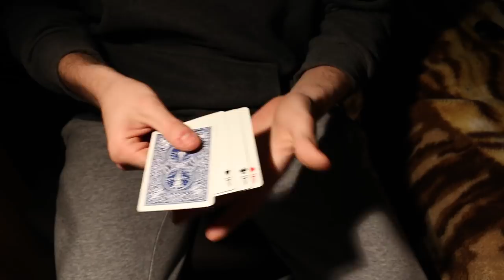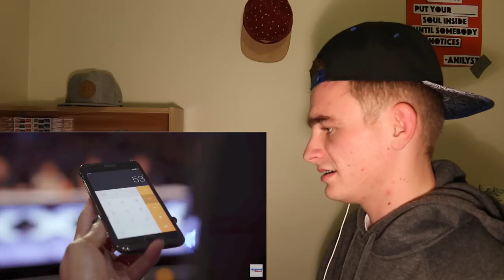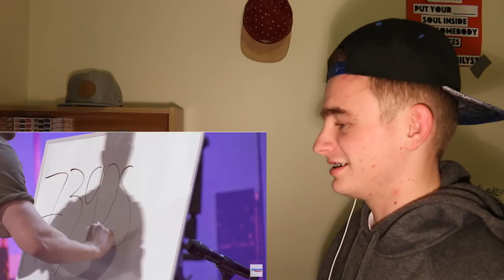Magician REACTS to Tom London on America's Got Talent (Tech Magic)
This is my reaction to Tom London's awesome mentalism/magic performance on America's Got Talent. This is my honest opinion.